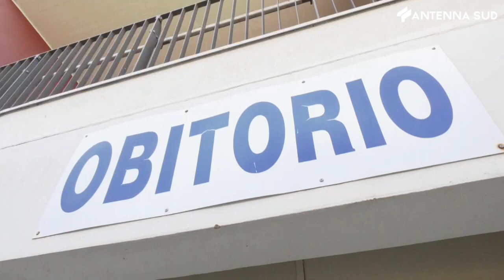11 luglio 2023 - Acquaviva, incendio all'ospedale Miulli